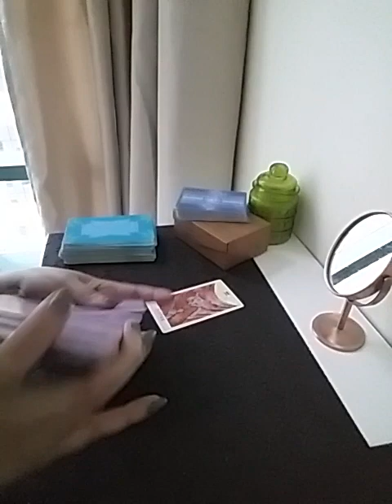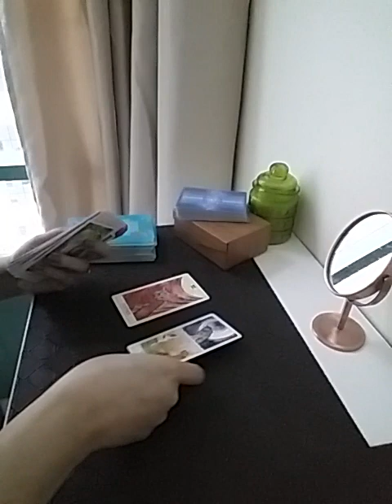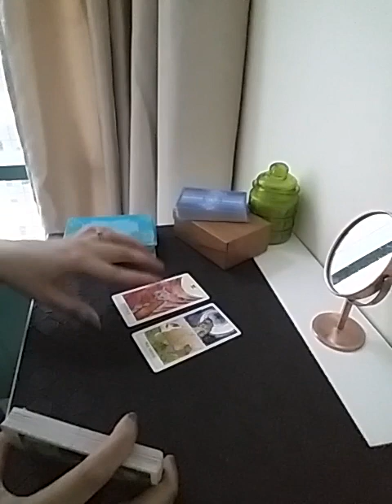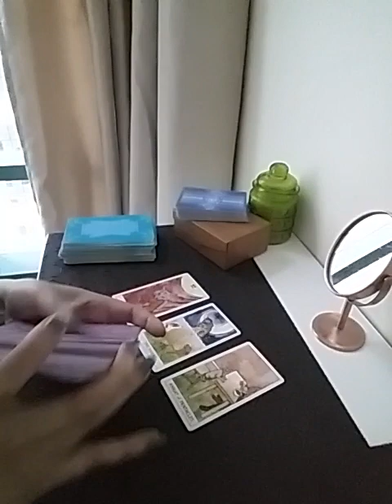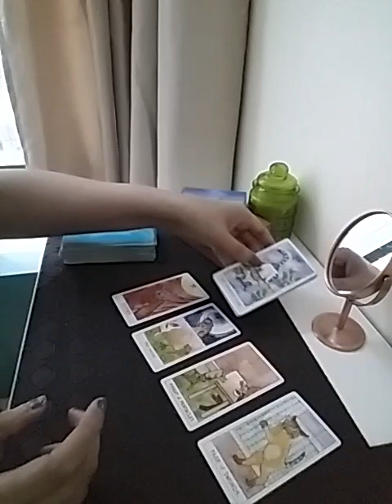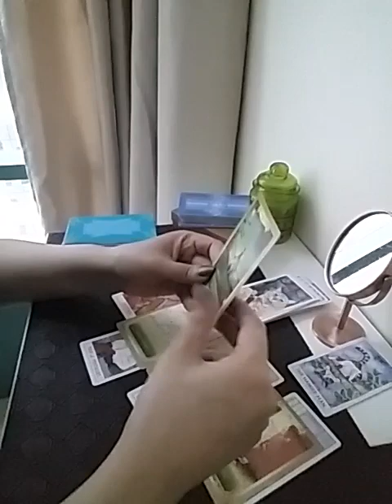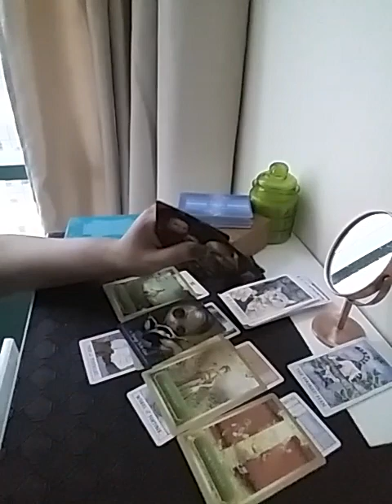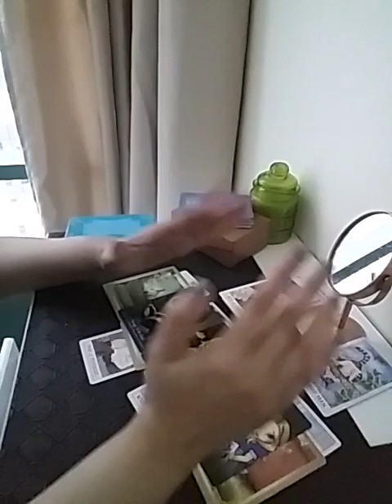WHATS COMING TOWARDS YOU IN LOVE ? WHAT DO YOU NEED TO DO RIGHT NOW ? KNOW IT ALL 🦋🌸❤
Services i offer :

1- 1 question reading - 35 USD

2- 2 question reading - 55 USD

3- 3 question reading - 70 USD

4- 5 question reading - 100 USD

5- Love n Relationships - 100 USD

6- 15 Minutes customized *SPIRITUALLY CHARGED* affirmations that give 100% RESULTS  - 100 USD

7- Consultation and step by step guidance to MANIFEST your Dream Desire and Goal.

8- Unique Scripting technique to manifest your desire - 80 USD

9- Protection from bad influences and energies - 60 USD

10- Removal of Black Magic - 100 USD

12- Dream Interpretation - 40 USD

13- Spiritually Charged Affirmations + Unique Scripting Technique - 150 USD

14- Money rituals - 60 usd

15- Love Rituals - 100 usd

16- Subliminals - 100 usd

17- Consultation along with 1 manifestation technique - 100 usd

18- Angel guidance - 40 usd

19- 5 Minutes Guided Meditation - 50 usd

20- 5 Minutes Affirmations - 50 usd